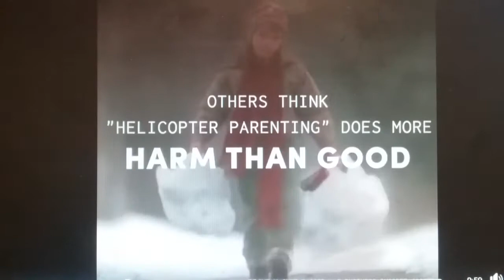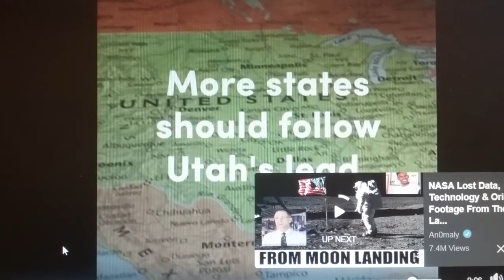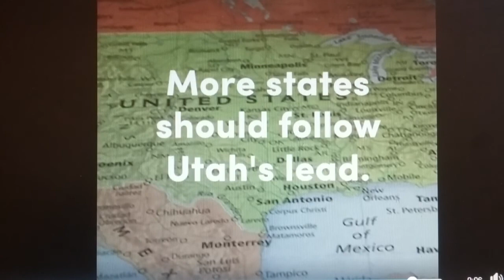It's a crime in Utah to let your kids play out side without an adult watching them - 1984 is here!